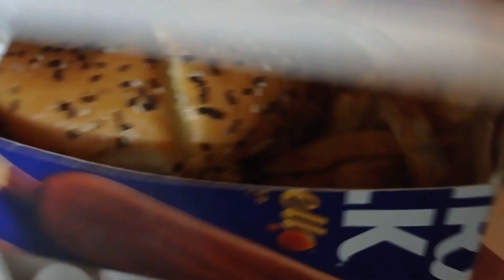Wedding Anniversary ❤️| Silver jubilee of my parents 😱😱🥳